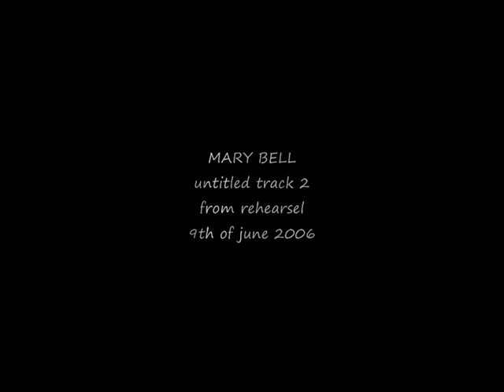MARY BELL - untitled track 2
from rehearsal 9th of june 2006
Dutch Sludge